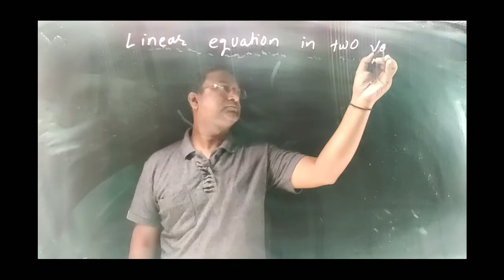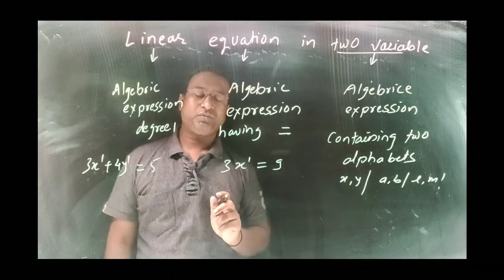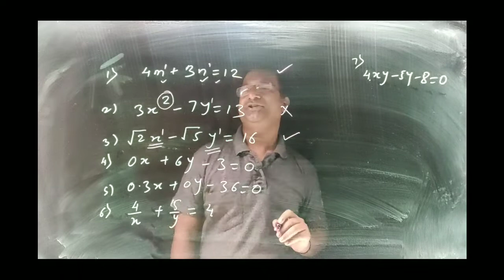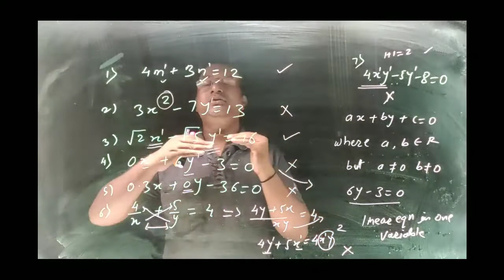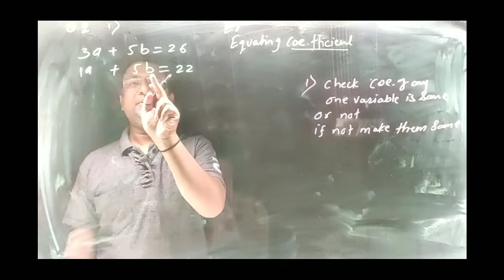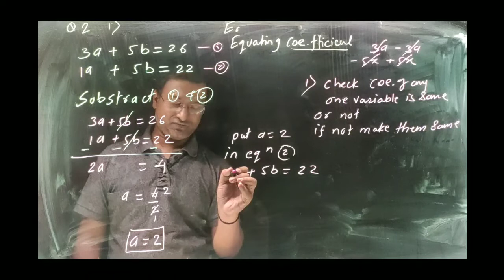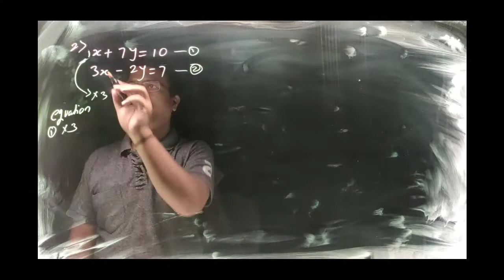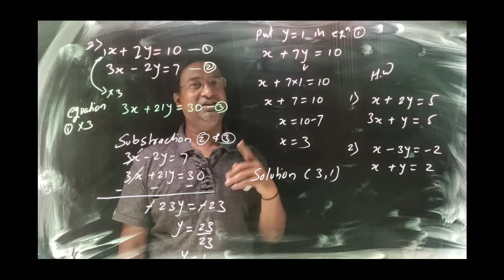Linear Equation in two Variables Lecture 1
linear Equation in two Variables meaning and simplification by equating coefficient method